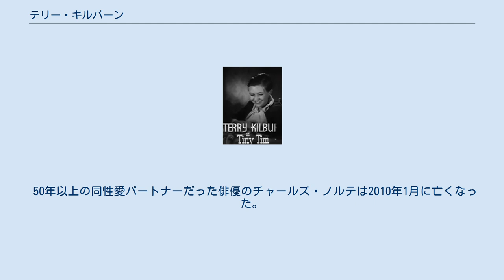テリー・キルバーン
テリー・キルバーン（Terry Kilburn , 1926年11月25日 - ）は、イギリスのロンドン出身の元子役。
一部のクレジットではテレンス・キルバーンまたはテランス・キルバーンと表示されていた。
 映画『クリスマス・キャロル』（1938年）予告編より 1926年11月25日にイギリスのロンドンにて、ロンドンバスの車掌を務めるトム・キルバーンと主婦のアリス・キルバーンの息子として生まれた。
幼児期は有名人の物真似をする寄席芸人として活動していた。
 ハリウッドに挑戦したいという夢を両親に話して受け入れられ、アメリカ合衆国に移住した。
エディ・カンターが担当するラジオ番組に出演した後、1938年製作の映画『海国魂』で映画初出演を果たした。
『クリスマス・キャロル』の最後のシーンの「私達みんなに神の祝福がありますように」と『チップス先生さようなら』の最後のシーンの「さようなら。チップス先生」という彼が発した台詞は映画史上でも特に有名なラストの台詞になっている。
この2作品の他にデビュー作の『海国魂』と、『新ロビンソン漂流記』でも重要な役を演じた。
 高校を卒業した後は映画よりも舞台での活動を優先させるようになった。
カリフォルニア大学ロサンゼルス校ではドラマについて学んだ。
最後の出演映画となった1962年製作の『ロリータ』では名も無き「男」を演じた。
 1970年から1994年までミシガン州ロチェスターに位置するオークランド大学のメドウブルック劇場で芸術監督を務めていた。
 2013年のインタビューではメトロ・ゴールドウィン・メイヤー（MGM）の学校に通っていた時期、隣の席にジュディ・ガーランドが座ったことがあり、その魅力に引き込まれてすぐに彼女に恋心を抱くようになったと話している。
 50年以上の同性愛パートナーだった俳優のチャールズ・ノルテは2010年1月に亡くなった。